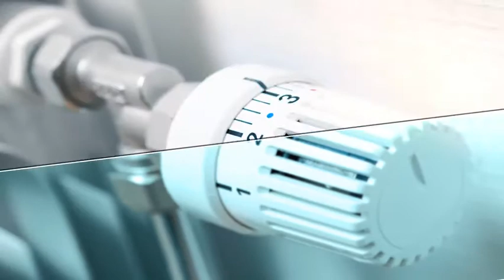Fermon BVBA Nieuwerkerken (Aalst)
Fermon bvba uit Nieuwerkerken bij Aalst is uw vakman voor al uw sanitaire installaties en sanitair onderhoud.

Daarnaast zit u bij Fermon ook goed voor badkamerrenovatie, ventilatie, airco, verwarming en zelfs de plaatsing van een stoomcabine.

Vraag snel u vrijblijvende offerte.

INFO

Laarstraat 21
9320 Nieuwerkerken (Aalst)
0479/438.403